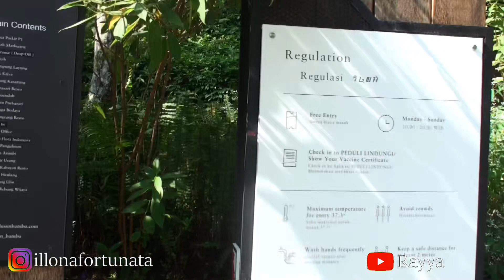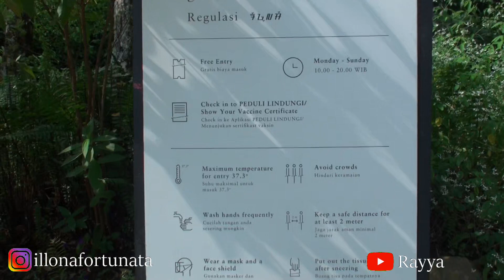Wisata & Kuliner di Dusun Bambu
Dusun Bambu Lembang adalah tempat wisata favorit di Bandung yang mengusung konsep eco friendly. Tempat wisata ini merupakan sarana yang pas untuk rekreasi keluarga di tengah pemandangan yang indah nan asri.